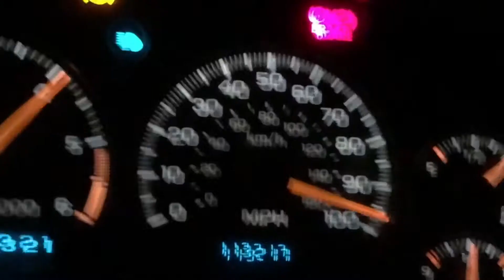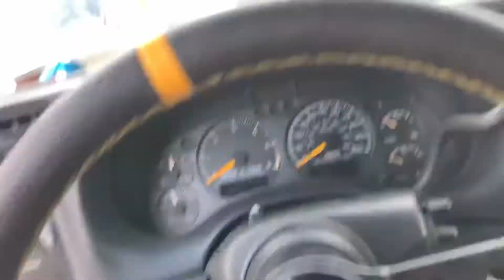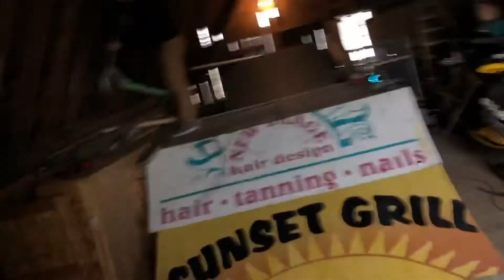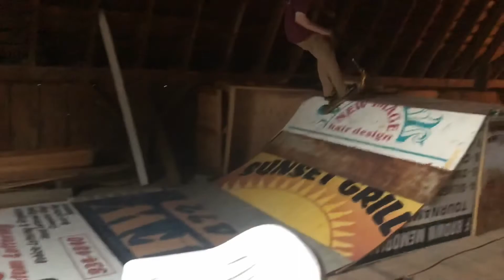NEW RAMP BUILD IN THE BARN AND TESTING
Louis, Jon B, and Johnny P build a box jump in Louis’ barn and do some light testing on it